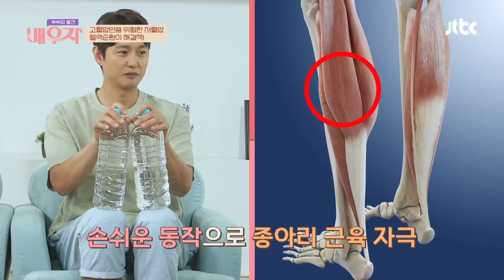혈액순환 해결책)) 일상생활 속에서 쉽게 근육 자극하는 운동법🦵🏻 부부의 발견 배우자(baewuja) 8회 | JTBC 20200908 방송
혈액순환 해결책)) 일상생활 속에서 쉽게 근육 자극하는 운동법🦵🏻